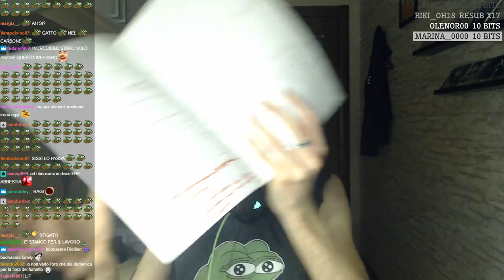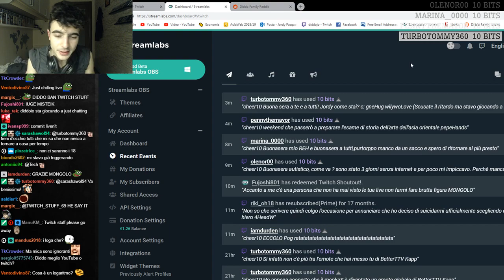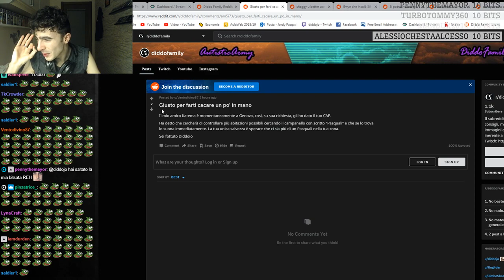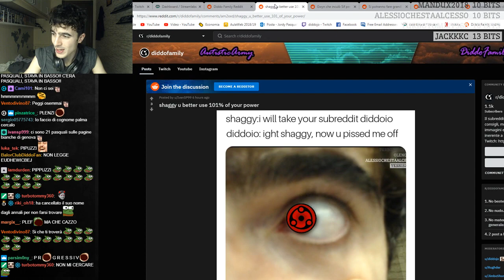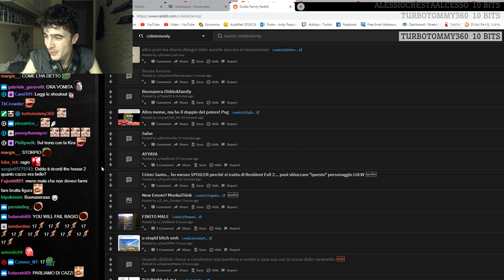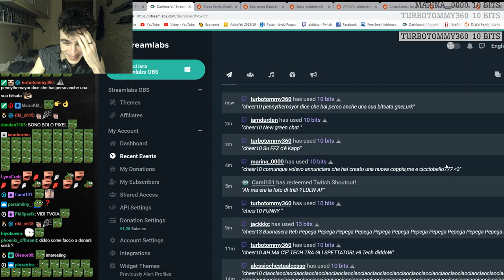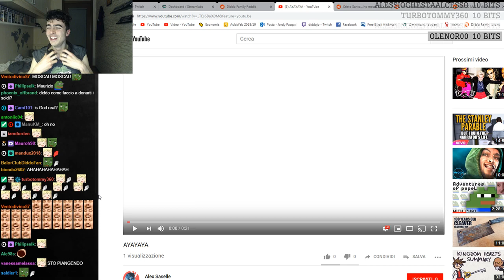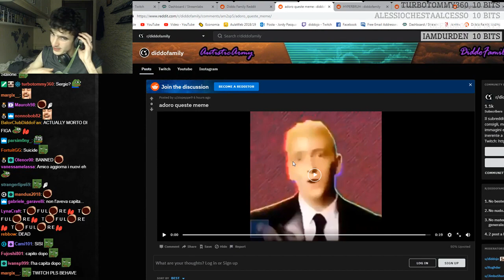Reddit Recap [01/02/19]